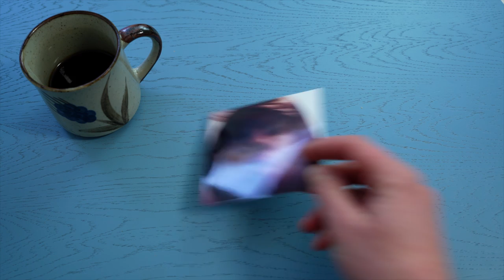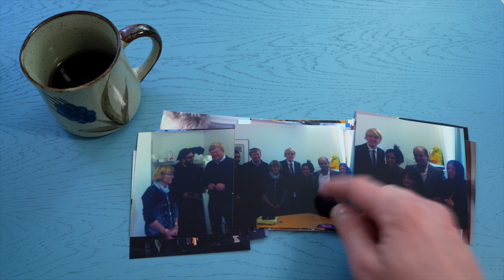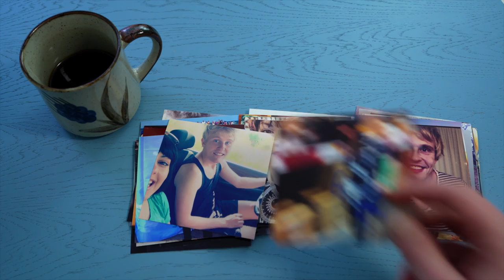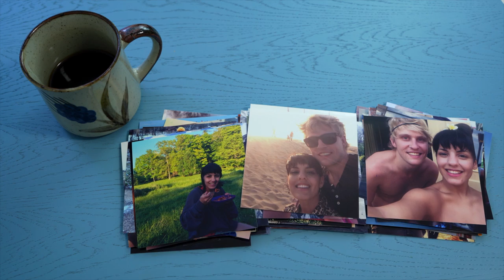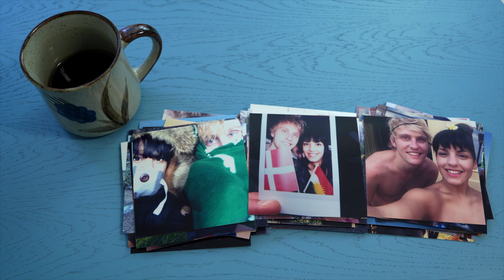Esben Svane - Det Smukkeste Jeg Har Hørt (Officiel Video)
Det er en klassisk kærlighedshistorie med et moderne twist, der ligger til grund for den danske producer og kunstner Esben Svanes kommende EP, Du Valgte Mig. Nemlig historien om, hvordan Esben Svane og trommeslager i L.I.G.A, Ihan Haydar, blev gift på trods af omstændighederne, og efter at have holdt deres forhold hemmeligt i to år.

Ihan Haydar har for nylig udgivet den anmelderroste biografi Pigen Med Trommestikkerne, der fortæller historien set fra hendes perspektiv, og nu kommer Esben Svanes dansksprogede debut-single "Det Smukkeste Jeg Har Hørt" og debut-EP, der fortæller historien fra hans synspunkt.

Både som producer og artist spiller Esben Svane ofte de fleste instrumenter selv. Det gør han også på debut-singlen “Det Smukkeste Jeg Har Hørt”, hvor han både har indspillet og produceret alt selv i sit eget studie.

Maria Martine Jagd: Violin, bratsch & strygerarrangement
Tim Ewé Jensen: Trompet, cornet & flygelhorn
Sarah Elgeti: Klarinet & tværfløjte
Esben Svane: Vokal, kor, guitarer, guitalele, klaver, trommer, bas, percussion & blæserarrangement